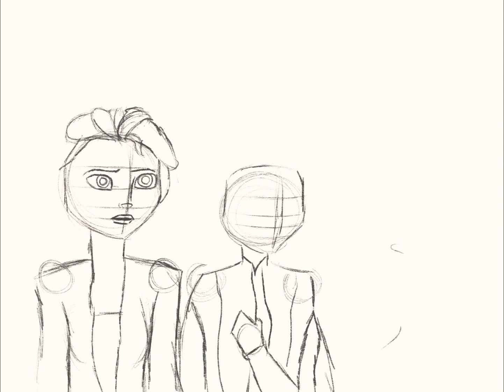FROZEN 2 DIGITAL DRAWING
Hey guys sorry it’s been a while, but here is a frozen drawing I did from the teaser trailer. Hope you guys like it.

I do not own frozen or the characters, they belong to Disney.